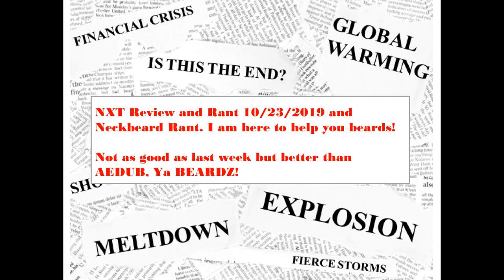NXT 10/23/19 Review and Neckbeard Rant!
NXT was better than AEW but not as good as last week. Fire some of these jobbers immediately.